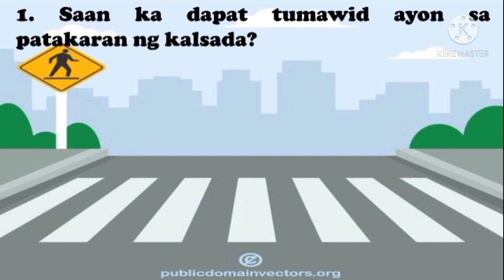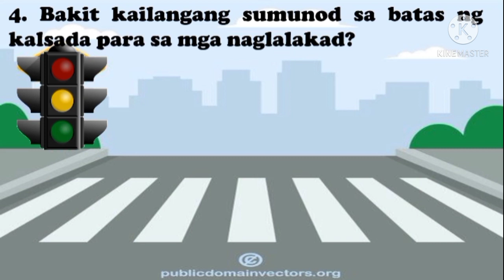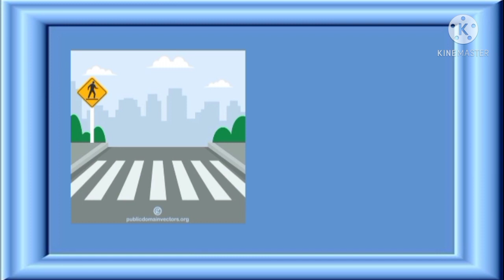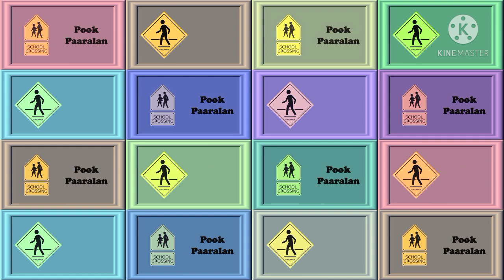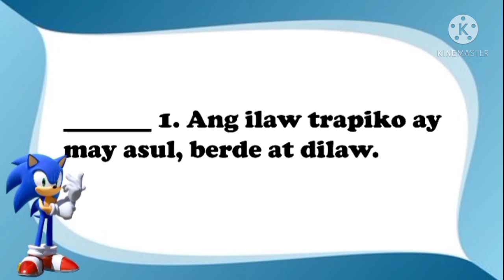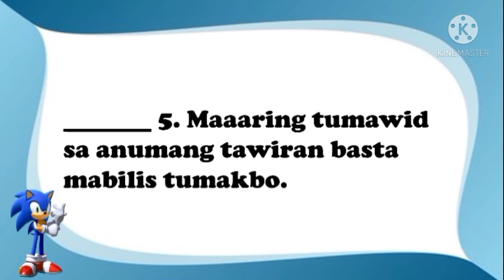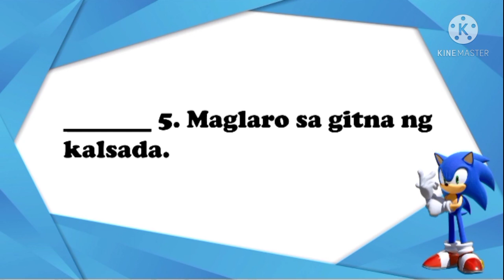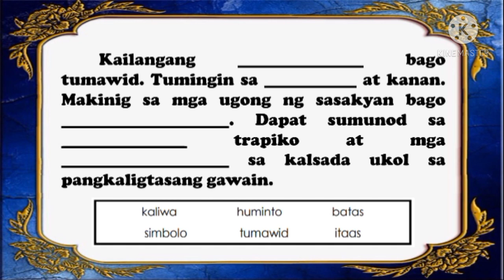Health 3 Quarter 4 Week 1 l Maging Ligtas sa Kalsada l Melc-Based l Rutch TV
Ang video na ito ay ginawa upang masa mauunwaan ng mga batang nasa ikatlong baitang ang aralin tungkol sa mga babala sa kalsada.. Happy Learning!.@RutchTV